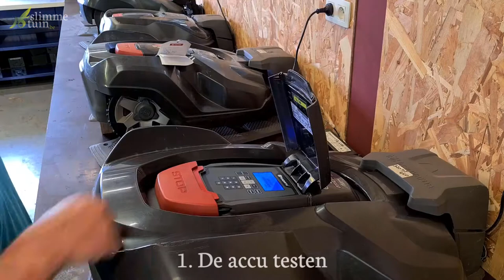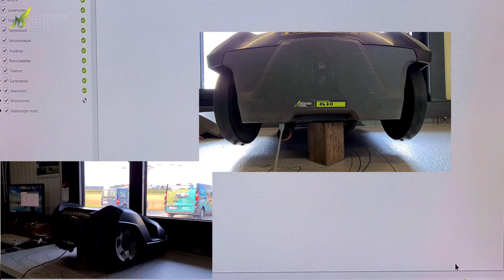Timelapse Winternazicht Husqvarna Automower 430x mod 2016 bij Slimme Tuin te Steenokkerzeel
De video bevat een timelapse (versnelde weergave) van een volledig nazicht van een automower husqvarna model 430x bouwjaar 2016 uitgevoerd in het werkhuis van Slimme Tuin te Steenokkerzeel, de expert van het automatische maaien.

Slimme Tuin / Slimme Lucht
Mulslaan 17 D
1820 Steenokkerzeel

Voor deze video zijn we op zoek gegaan naar geluiden bij:
This video uses these sounds from freesound: